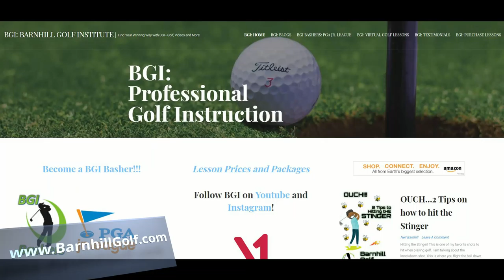BGI - On the Course: "How did that not go in...." Course Vlog Sanctuary Ridge pt. 1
Golf is an amazing game, from playing junior golf to the senior league at your local course, golf is a game for the ages.  Watch this course vlog, featuring Neil Barnhill and one of his students Kyle as they try their best to post a low number at their local course, Sanctuary Ridge GC in Clermont FL. Who knows you might pick up a tip, or just have a good laugh.